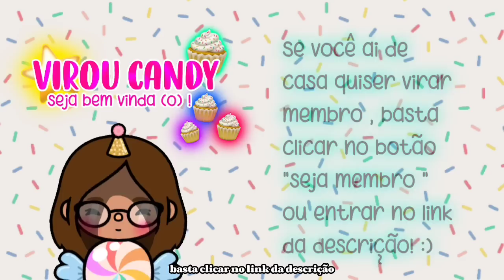O Aniversário Do Papai 🥳🎂🎉- * fizemos uma festa surpresa* - * com voz 📢* |Mary toca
Hii!!💐🐚🌼 Seja muito bem vindo (a) ao canal! ➡️🌟No vídeo de hoje : O Aniversário Do Papai 🥳🎉🎂
🚨 *NÃO É AUTORIZADO A REPOSTAGEM DESSE VÍDEO , NEM DE NENHUM OUTRO VÍDEO DO CANAL MARY TOCA* 🚨
🎥🍃🌼 Ib's / créditos : A mim ( DE OS CRÉDITOS!) 🎶🍃🐚Música de fundo :Histórico do CapCut 🎞️/🔗💐Canal ou link citado :
❔🌼💫Perguntas frequentes :                                                                                                                                                                     - Onde fica a Daisy ( baby com vitiligo ) ?                                                                                                                                                                      Ela fica no metrô 💗🚇🤏🏼                                                                                                                                                                                                                                               -Onde fica a toca de coelho da Daisy?                                                                                                                                                         Fica no correio ( é um presente)🤍📫🎁                                                                                                                                                     - Como faço uma parceria com você?🫂🫶🏼🫱🏼‍🫲🏻